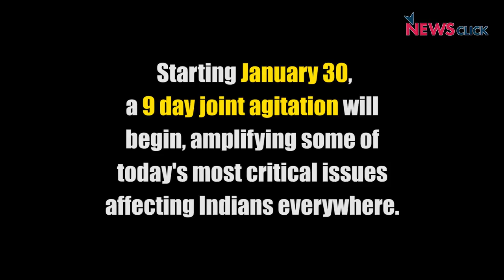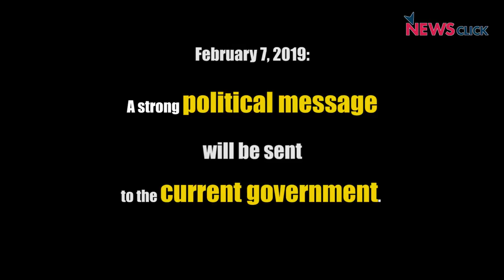IndiaUnites: Nine Day Joint Agitation to Begin Against Modi's Anti-People Policies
Starting January 30, a 9-day joint agitation will begin highlighting some of today's most critical issues affecting Indians everywhere.
This agitation, led by farmers, veterans, and youth, also comprises of several other sections of civil society to register their protest against the growing politics of hate in the country.